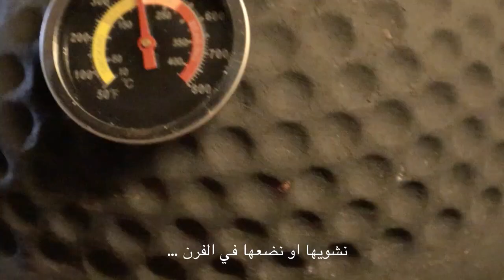الطبق الذي يحبه المغاربة../الفلفل المحشي بالأرز/ Poivrons Farcis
Poivrons longs, riz blanc, olives vertes, persil, coriandre, huile, sel, poivre, paprika, cumin, gingembre, curcuma...
Sauce :tomate, oignons, persil, coriandre, persil, paprika, gingembre, sel, poivre, ail, gingembre, cumin...
Poulet : épices de smoky barbecue ou au choix...
instgram : ziadiiscooking